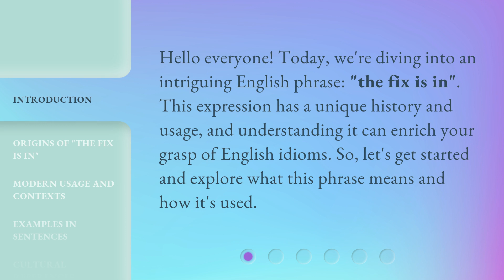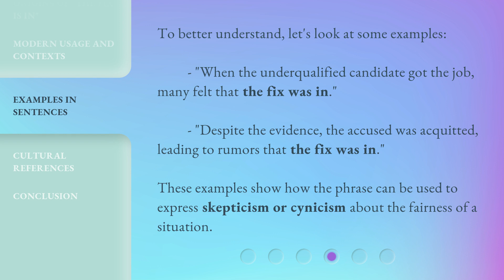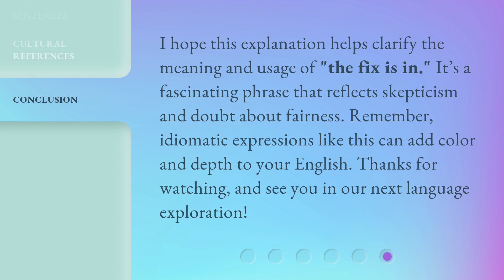Unraveling the Meaning of "The Fix is In"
Decoding the Enigmatic Phrase: The Fix is In • Discover the hidden depths and true significance behind the mysterious saying 'The Fix is In'. Join us on an intriguing journey as we unravel the origins, implications, and cultural impact of this enigmatic phrase.

00:00 • Introduction - Unraveling the Meaning of "The Fix is In"
00:28 • Origins of "The Fix is In"
00:53 • Modern Usage and Contexts
01:23 • Examples in Sentences
01:49 • Cultural References